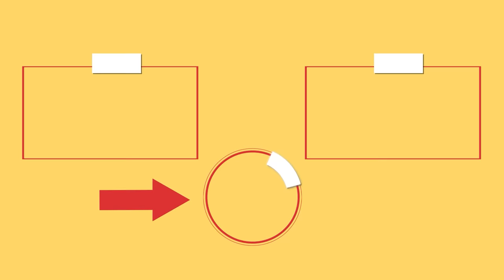Housewives’ savior! Chicken breast rolls, perfect for any event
for the saute:
hard cheese - 100 g (3.5 oz)
boiled eggs - 3 pieces
mayonnaise - 30 g (1 oz)

at the surface:
Fry it over medium fire 10 min on both sides
beer - 150 ml (5.07 fl oz)
Cook over medium fire 5 minutes

for the sauce:
canned corn - 150 g (5.3 oz)
tomatoes - 100 g (3.5 oz)
cheddar - 100 g (3.5 oz)